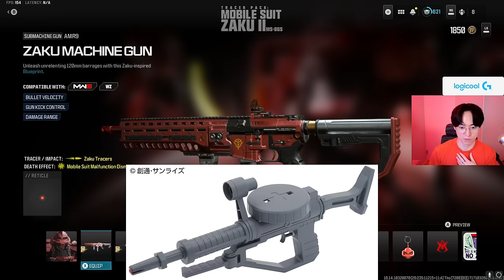CoDガンダムコラボ第1弾！シャア専用ザク追加！シャアが来る - CoD:MW3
送付先
〒114-0012
〇〇〇〇宛
▼注意事項をご確認ください

【パートナー】
◆LEVEL∞｜RushモデルPC発売中！